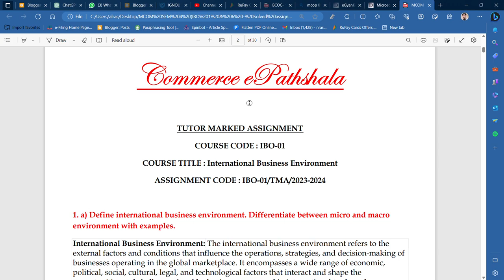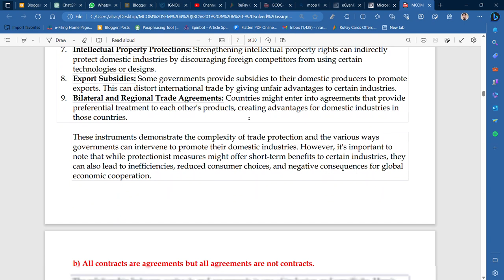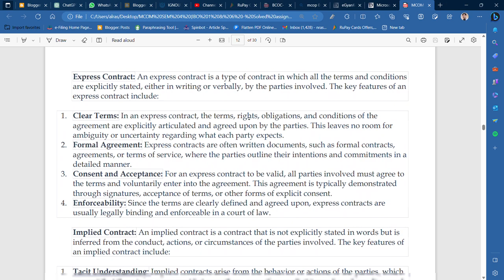SOLVED ASSIGNMENT OF "IBO 1 ( MCOM 4TH SEM )" - FOR DEC TEE 2023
Commerce ePathshala
MCOM : SEM 4 (IBO 1 & IBO 6) - SOLVED ASSIGNMENT FOR DEC TEE 2023

1. Unit Wise Q & A Solve (FREE)
2. FREE Solved Assignments
3. EXAM NOTES @ 200/Paper
4. On- Demand Lectures
5. IGNOU Updates
6. Online Classes @ 500/Month (ABOVE ALL FREE)

1. Unit Wise Q & A Solve (FREE)
2. Free Solved Assignments
3. EXAM NOTES @ 100/Paper
4. On- Demand Lectures
5. IGNOU Updates
6. Online Classes @ 300/Month